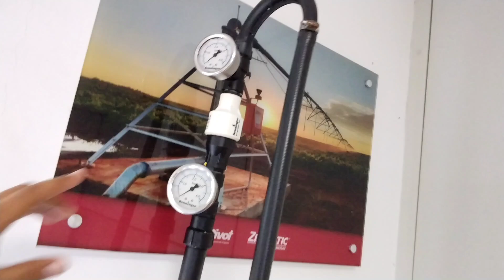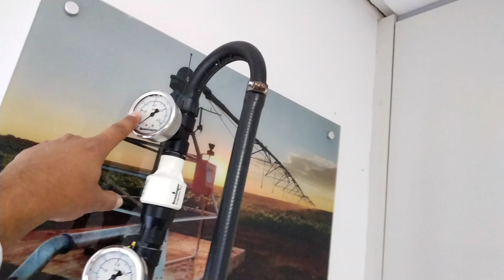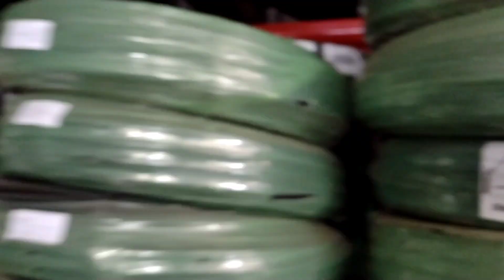Tubo Gotejador ideal para caixa de água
Pedro Moura dá show de explicação sobre o tubo Gotejador de 8 mm, que é ideal para situações de baixa pressão (caixa de água), sendo muito indicado para pequenas irrigações (Max 30 m) e com baixas pressões (6 mca).

Confira a explicação no vídeo da aplicação desse produto para irrigação por gotejamento por gravidade.

Dúvidas consulte um vendedor da Pivot